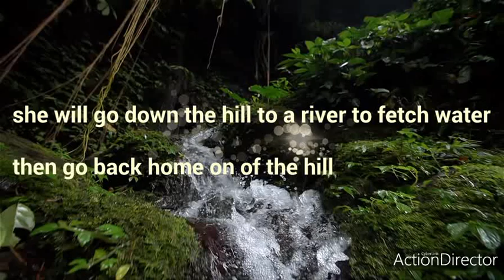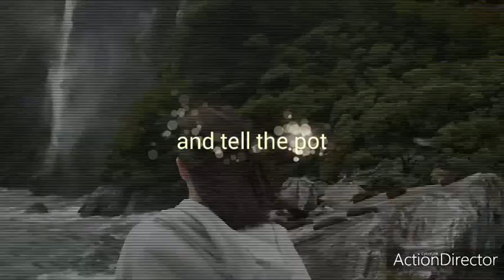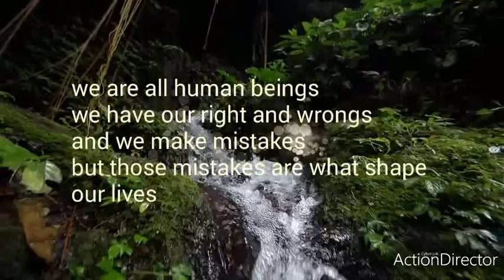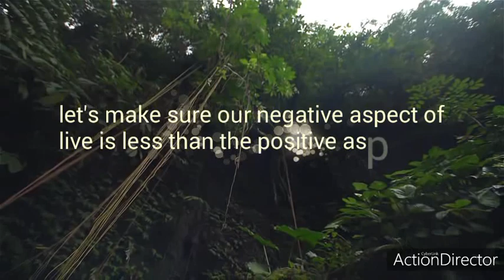labarin wata mata da ke kan wani sauni ( motivational stories) hausa podcast / Arewa lifestyle